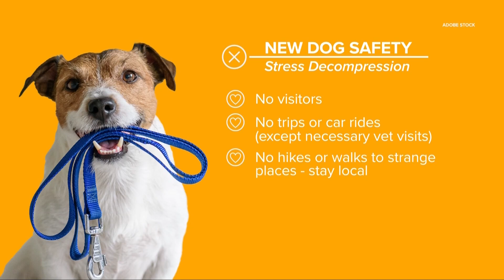New dog, now what? Ready Pet GO! tackles the do's and don'ts of welcoming a new pup into your life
It's Clear The Shelters month and many people are considering adoption. We have advice on how to set you and your new pet up for success. --